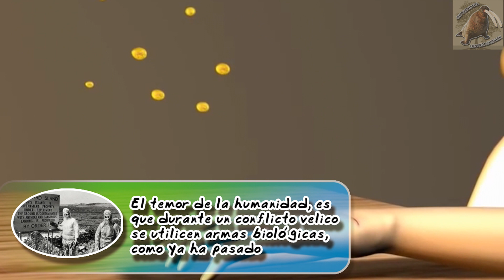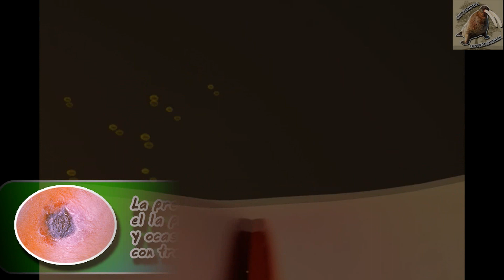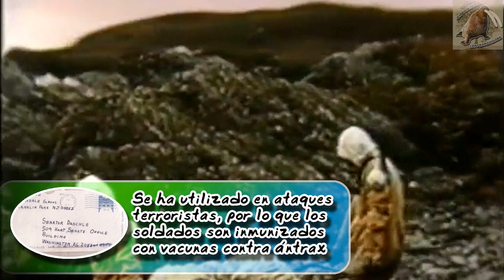Ántrax o Carbunco (La enfermedad del Mal del rayo) |Enfermedades de los animales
Ántrax (Bacillus anthracis)